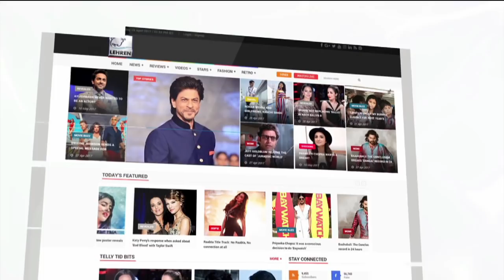एक बार फिर Khesari Lal Yadav पर हुआ हमला, जानिए क्या है पूरा मामला | Lehren Bhojpuri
बिहार के वैशाली में एक स्टेज शो के दौरान खेसारी लाल यादव पर पत्थरबाजी की गई | जिसके बाद खेसारी लाइव आकर इस बारे में अपने दर्शको को बताये | देखिये वीडियो